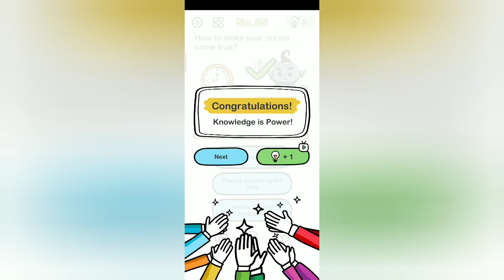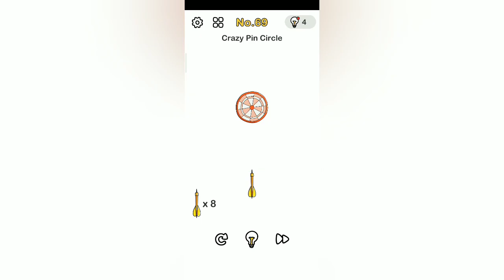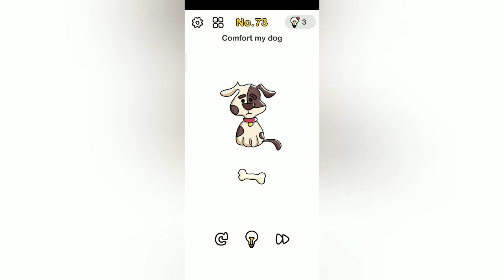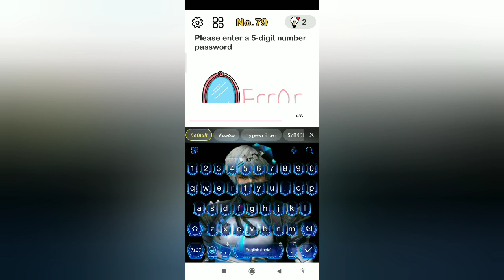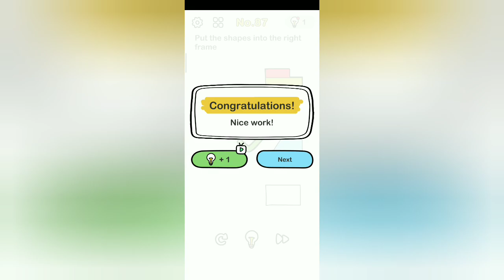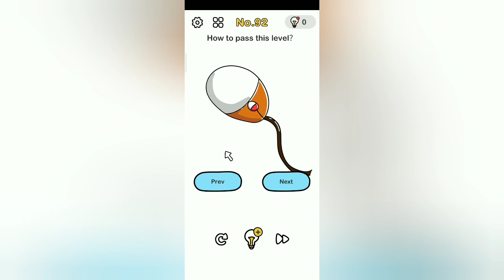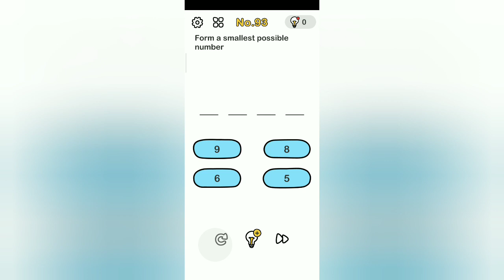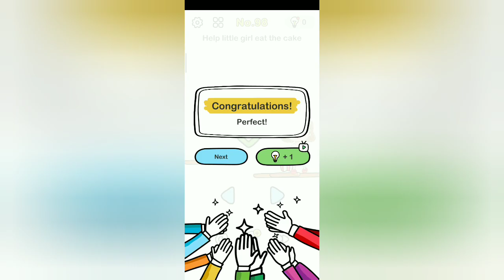Brain Out game level 51 to 100 Solution||#2